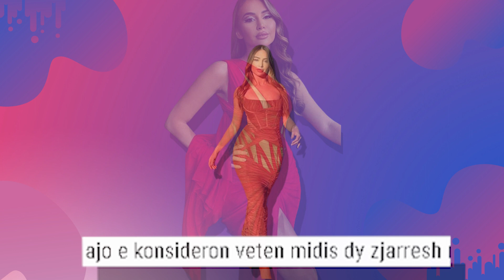Kiara shfaqet më e mërzitur se kurrë, shperthen ne lot ne BBV ç’po ndodh me moderatoren?